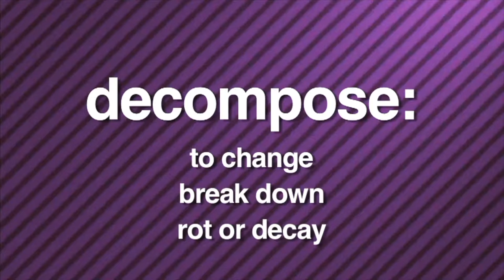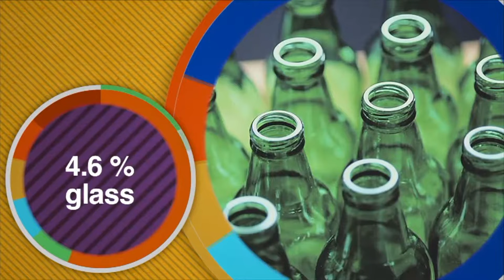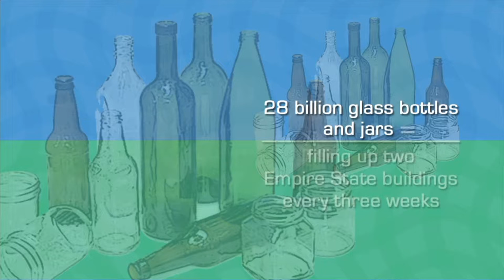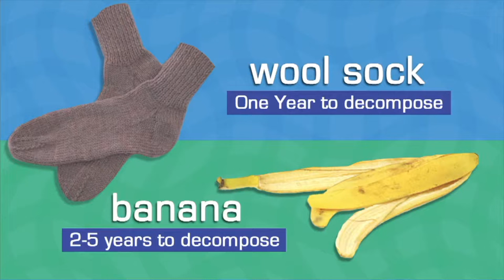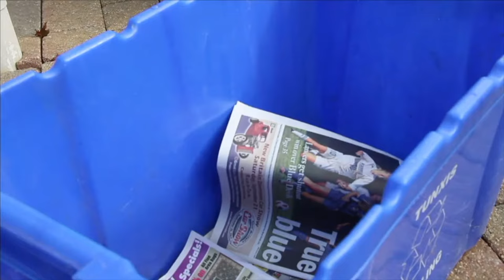Trash and the Environment - More Real World Science on the Learning Videos Channel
What happens to buried garbage? How does garbage change? What problems does garbage cause? By taking a trip to a recycling center, landfill and town dump kids will come to understand what happens to trash and garbage after they throw it away. The program focuses on the environmental problems created by solid waste and offers suggestions for ways to alleviate the problem. Children will come to understand that through daily conservation methods, people can control the amount of waste they produce.

Pollution and the environment

Garbage, trash, rubbish, or refuse is waste material that is discarded by humans, usually due to a perceived lack of utility. The term generally does not encompass bodily waste products, purely liquid or gaseous wastes, nor toxic waste products. Garbage is commonly sorted and classified into kinds of material suitable for specific kinds of disposal.

What constitutes garbage is highly subjective, with some individuals or societies tending to discard things that others find useful or restorable. The words garbage, refuse, rubbish, trash, and waste are generally treated as interchangeable when used to describe "substances or objects which the holder discards or intends or is required to discard". Some of these terms have historic distinctions that are no longer present. In the 1880s, material to be disposed of was divided into four general categories: ashes (derived from the burning of coal or wood), garbage, rubbish, and street-sweepings. This scheme of categorization reduced the terms to more specific concepts:

Garbage, the technical term for putrescent organic matter such as kitchen or food scraps, was fed to pigs and other livestock or boiled down in a process known as “rendering,” to extract fats, oils, and greases for manufacturing lubricants, or allowed to dry to become commercial fertilizer. Rubbish, a broad category of dry goods including boxes, bottles, tin cans, or virtually anything made from wood, metal, glass, and cloth, could be transformed into new consumer products through a variety of reclamation methods.

The distinction between terms used to describe wet and dry discarded material "was important in the days when cities slopped garbage to pigs, and needed to have the wet material separated from the dry", but has since dissipated.

Litter consists of waste products that have been disposed of improperly, without consent, at an undesirable location. Litter can also be used as a verb. To litter means to drop and leave objects, often man-made, such as aluminum cans, cardboard boxes or plastic bottles on the ground, and leave them there indefinitely or for others to dispose of as opposed to disposing of them properly.

Large and hazardous items of rubbish such as tires, electrical appliances, electronics, batteries and large industrial containers are sometimes dumped in isolated locations, such as national forests and other public lands.

It is a human impact on the environment and remains a serious environmental issue in many countries. Litter can exist in the environment for long periods of time before degrading and be transported over large distances into the world's oceans. Litter can affect the quality of life.

Cigarette butts are the most littered item in the world, with 4.5 trillion discarded annually. Estimates on the required time for cigarette butts to break down vary, ranging from five years to 400 years for complete degradation.

In addition to intentional littering, almost half of litter on U.S. roadways is now accidental or unintentional litter, usually debris that falls off improperly secured trash, recycling collection vehicles and pickup trucks. Population levels, traffic density and proximity to waste disposal sites are factors known to correlate with higher litter rates.

Illegally dumped hazardous waste may be a result of the costs of dropping materials at designated sites: some of these charge a fee for depositing hazardous material. Lack of access to nearby facilities that accept hazardous waste may deter use. Additionally, ignorance of the laws that regulate the proper disposal of hazardous waste may cause improper disposal.

According to a study by the Dutch organization VROM, 80% of people claim that "everybody leaves a piece of paper, tin or something, on the street behind". Young people from 12 to 24 years cause more litter than the average (Dutch or Belgian) person; only 18% of people who regularly cause litter were 50 years of age or older. However, a 2010 survey of littering in Maine, New Hampshire and Vermont in the United States, placed litterers aged 55 and over at less than 5%. The same observational study estimated that 78% of litterers are male. In 1999, research by Keep America Beautiful found that 75% of Americans admitted to littering the last five years, yet 99% of the same individuals admitted that they enjoyed a clean environment.

MM4003